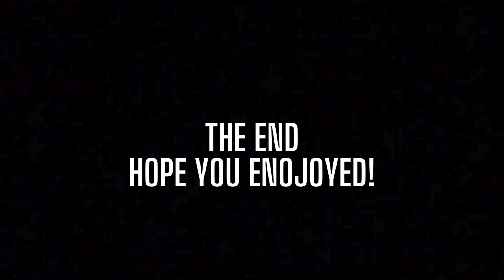IDGAF Cqntaloupe - Minecraft Montage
My first minecraft montageeee I

Song IDGAF - drake yeat
i do not claim or use this song for personal growth